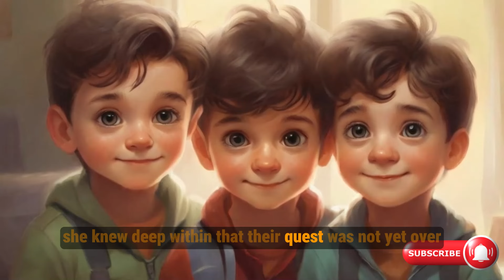Starland | Children's Stories | Children's Fairy Tales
🌟 Welcome to Starland! 🌟

Step into a world filled with enchanting stories and fairy tales that capture the imagination of children! Join the epic adventures of brave heroine Elara and her companions as they strive to rescue the Lost Kingdom from darkness. These stories, filled with colorful animations, captivating narratives, and lovable characters, nurture children's creativity and empathy.